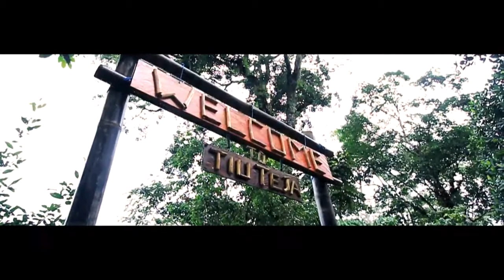Tiu Teja, One Of Hidden Waterfall In Lombok, Indonesia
Tiu Teja Waterfall is one of favorite holiday spot in Lombok is located in Santong Village, North Lombok.